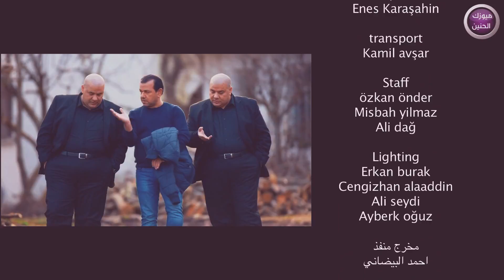جديد _رعد و ميثاق السامرائي (مخنوك )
يرجا الشتراك بلقانه 😘